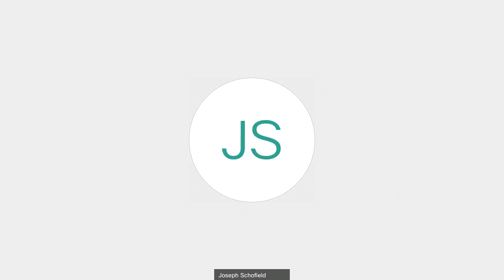Public Hearing for the Renaming of C.W. Stanford Middle School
June 23, 2021 - 6 p.m.